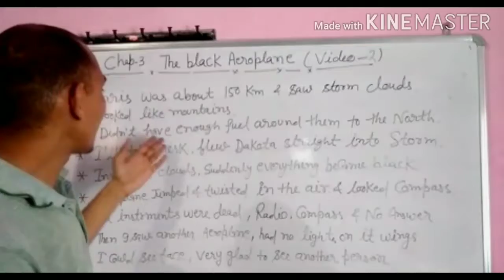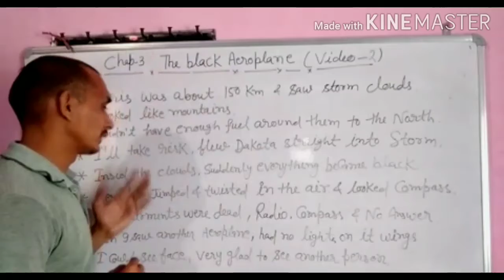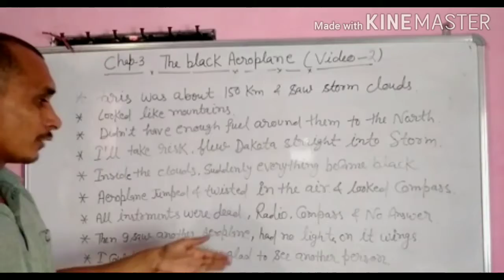Two stories about flying (The Black Aeroplane),video-2,class-10,cbse, English